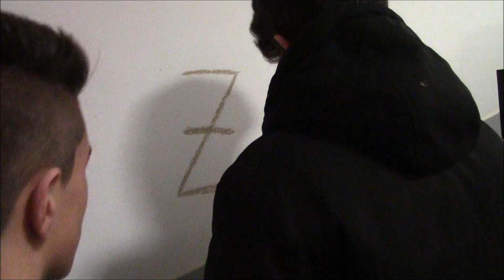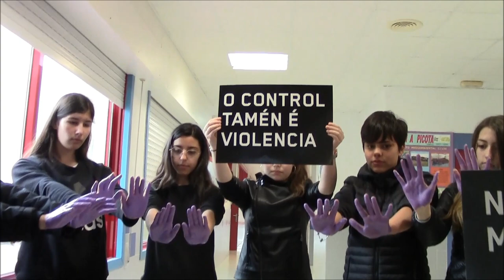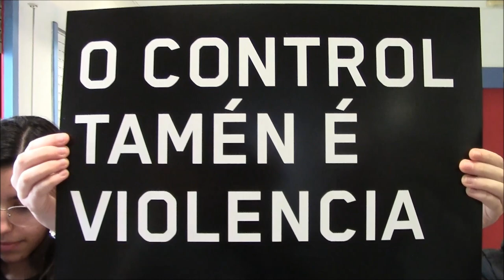25-N do 2019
Acto realizado no día 25 de novembro, día pola eliminación das violencias contra a muller.
Participa alumnado de 2º e 4º da ESO